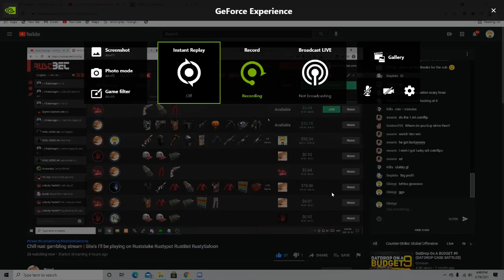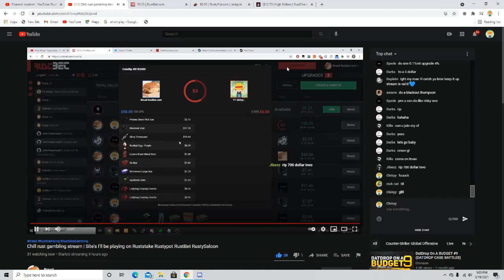HUGE WINS VS YOUTUBER BREAD